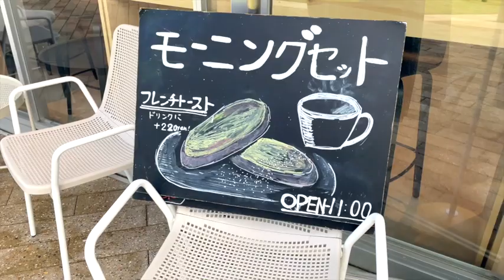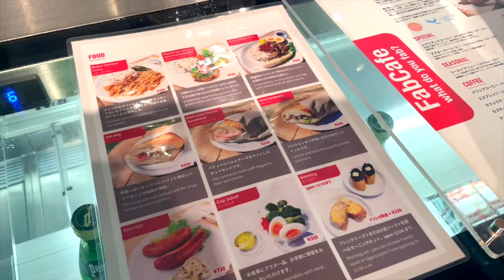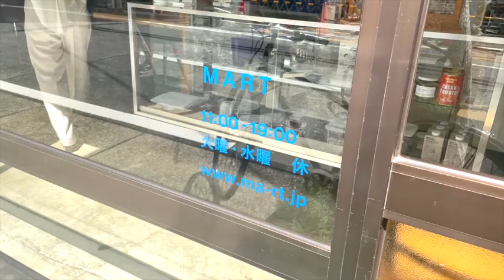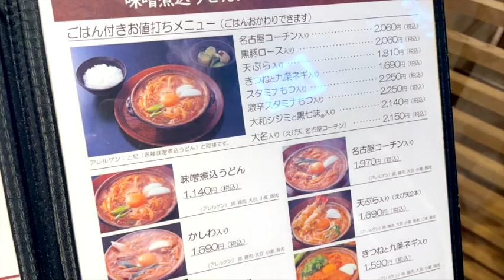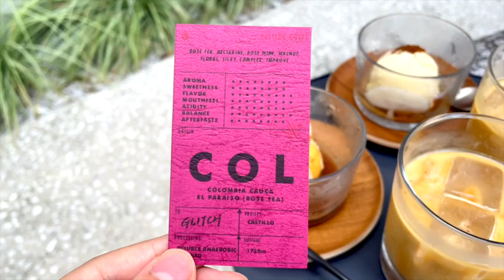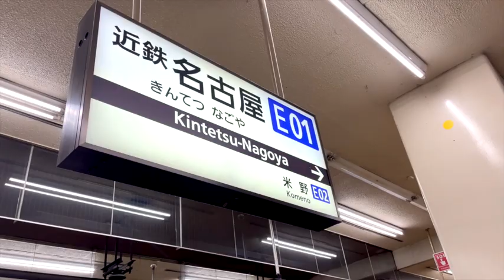【VLOG】Gourmand trip in Japan's three major cities "Nagoya"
[Store introduction]
🌸 Fab Cafe Nagoya
3-6-18 Marunouchi, Naka-ku, Nagoya-shi, Aichi 460-0002 Hisaya Odori Park
🌸 MART
1-4-27 Chiyoda, Naka-ku, Nagoya-shi, Aichi 1F
🌸 Yamamotoya Main Store Nagoya Ekimae Store
3-25-9 Meieki, Nakamura-ku, Nagoya-shi, Aichi Horiuchi Building B1F
🌸 glitchcoffee_nagoya
2-42-2 Meieki, Nakamura-ku, Nagoya

Top 5 Things to do in Nagoya | japan-guide.com

Japan Travel Guide - Top 10 Things to do in Nagoya including Nagoya food tour favorites that you can't miss.